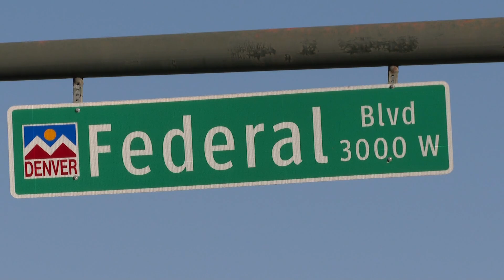Illegal roosters overwhelming Colorado's rescues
Rescues and animal sanctuaries in Colorado are overwhelmed with roosters, which are illegal in Denver, because baby chicks are hard to gender.

9NEWS (KUSA) is located in Denver, Colorado.